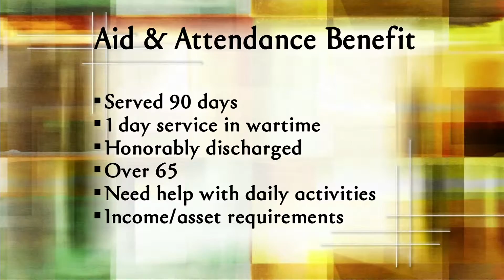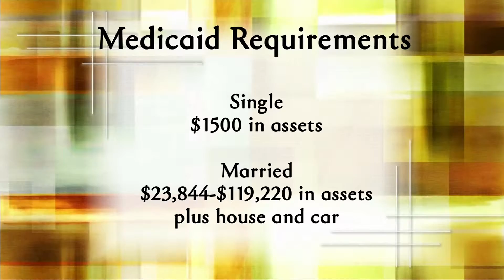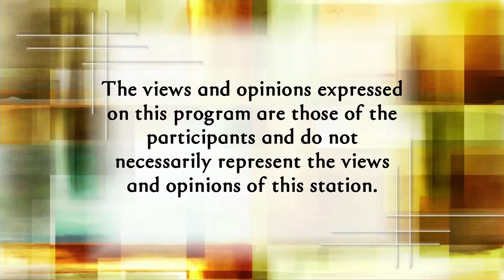Golden Opportunities Solomon, Steiner and Peck 2/7/16 show #784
Should you take the long view when paying for long term care? We’ll add up the options.